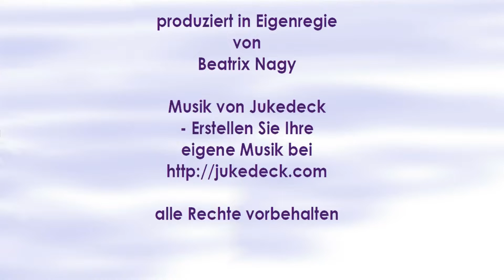Wellensittiche mit anderen Tieren halten, geht das? Gefährliche Situationen meiden Basis Thema 13/24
Kann ich Kaninchen und Meerschweinchen zusammen mit Wellensittichen in einem Raum halten? Darf mein Hund beim Freiflug mit den Wellensittichen oder Bourkesittichen zusammen ins Zimmer? Meine Katze tut keiner Fliege was zuleide. Darf die Katze mit dem Wellensittich oder Bourkesittich spielen?

In einem Haushalt mit Wellensittichen leben oft auch andere Tiere, wie Hunde, Katzen, Frettchen oder Nager. Ob sie sich vertragen und was für die Sicherheit der Tiere wichtig ist, zeige ich dir in diesem Video.

Hallo und herzlich willkommen bei Welliness statt Wellistress!

Mein Motto: Welliness statt Wellistress

Jeden Freitag gibt es ein neues Video über Wellensittiche und Bourkesittiche.

Artgerechte Käfige Zubehör, Futtermittel und mehr, die ich für Wellensittiche und Grassittiche guten Gewissens empfehlen kann

Beatrix Nagy, Autorin für Kinder- und Jugendbücher und selbst Wellensittich und Bourkesittich Halterin.

Bilder von Pixabay: PublicDomainImages, skeeze, JacLou DL, Kiki Miki, Dimitri Houtteman, Kessa, Mabel Amber - still incognito, pikabum, Michał Koper, Alexas_Fotos